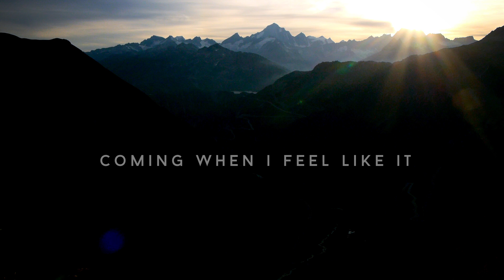Switzerland Motorbike Trip Summer 2016 - Teaser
A little teaser of my Summer 2016 motorcycle tour to Switzerland with my homeboy ZeroThrough2Hero! He was on a Triumph Daytona 955i and I was back on my KTM 990 Superduke R. Over two weeks we rode a shit tonne of mountain passes. Enjoy enjoy this while I'm trying to perfect the final edit!

Our roadtrip took us through the stunning Swiss Alps in the cantons or Bern, Uri, Valais, Graubunden and Ticino. Southern Switzerland has some of the best twisty alpine roads to ride: Susten, Grimsel, Furka, Gotthard etc.

Filmed on a Panasonic Lumix G6 and GoPro Hero 3 Black Edition.